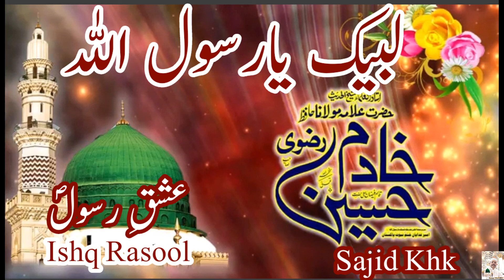AllamaHafiz Khadim Hussain Rizvi RA/Zalim Ki Madad Karna Kesa/Molvi,peeron,Naatkhan kee chatrol2020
hum tere ghare shor k baab ulat k chale gaye
Hazoor badar mai kyun tashreef ly gaye ghaar-e-shor mai kyun rahe koi pata nai bus mai ne ziyarat ker lee hai
Hazoor ne Makkah kyun chora phir Hazoor hijrat ker k Madina kyun gaye bus yeh nai woh mai ne ghar per daikha tha